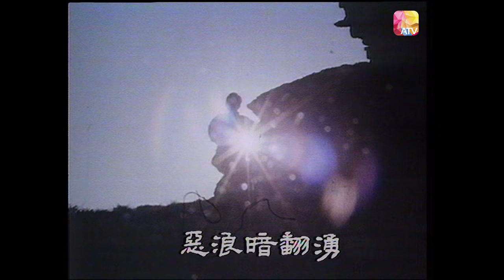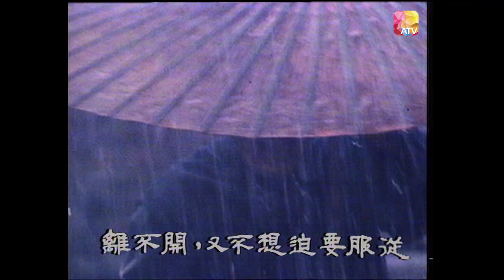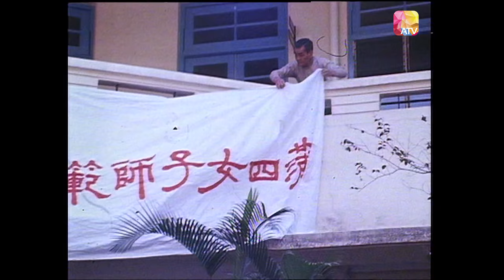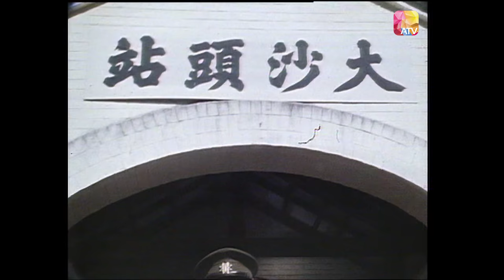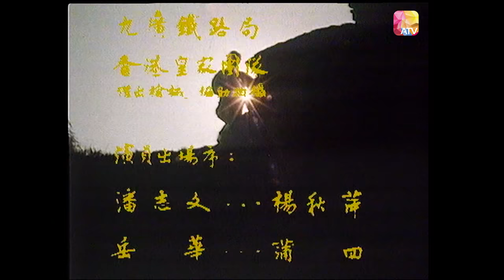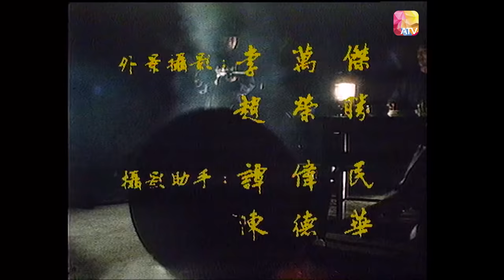《珠海梟雄》01 - 潘志文、岳華、張國榮、魏秋樺、余安安 | Bandits From Canton | ATV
以描寫珠江水域，兩大梟雄 - 楊秋萍及蒲四爭霸的事跡為經，穿插其間的六角戀情為緯。三十年代的珠江三角洲，土豪惡霸稱雄。在眾多勢力中，大力浦四的一股勢力，最為強大、稱霸一方。
但這位梟雄雖是一個粗人，却有義薄雲天的豪氣，和澎湃深刻的感情。
因為他具備了這種特性，加上當時大時代的環境使然，蒲四遂在多方面與膽識過人 的大學生楊秋萍發生各種磨擦，甚至正面對立，形成對峙之勢。

The story is based on the Pearl River area, the two great heroes -- Yang Qiuping and Pu Si with the hexagonal love affair between them.
In the 1930s, the Pearl River Delta, the local tyrants and bullies ruled the roost. Among the many forces, the force of Dali Pu Si is the most powerful and dominates one side.
However, although this hero is a rough man, he has the pride and deep emotion of righteousness.
Because he possessed this characteristic, coupled with the circumstances of the era at that time, Pu Sisui had various frictions with the courageous college student Yang Qiuping in many ways, and even confronted him directly.